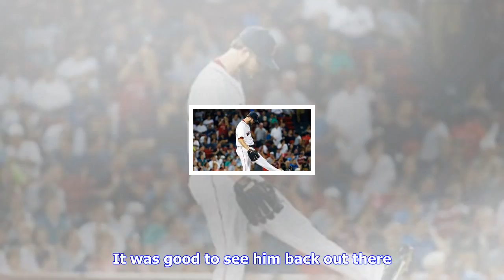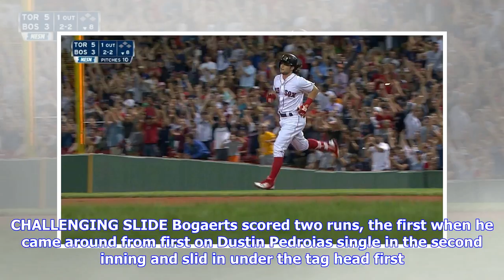Breaking News | Red sox magic number now 2 after topping blue jays, 10-7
Red sox magic number now 2 after topping blue jays, 10-7

BOSTON Rick Porcello struggled in his final playoff tuneup. No matter, he had another AL Cy Young wi...